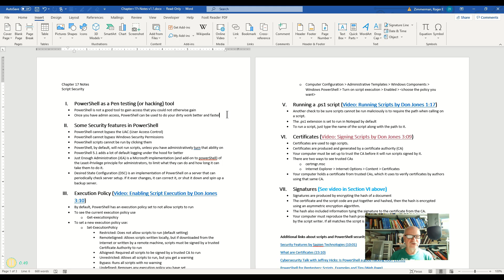PowerShell: Is PowerShell a good hacking tool? (Intro to PowerShell series video 12-1)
This video is part of a classroom series on PowerShell. It is meant to be viewed as part of the class notes, but is publicly available.